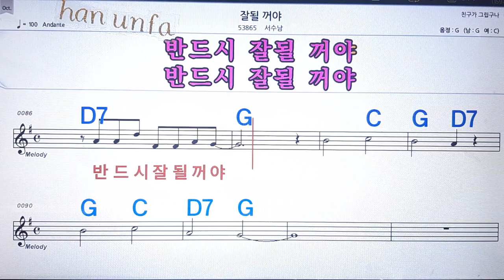잘될 꺼야/서수남💋노래방, 통기타 , 코드 큰악보, 가라오케, 반주💖Karaoke, Sheet Music, Chord, MR